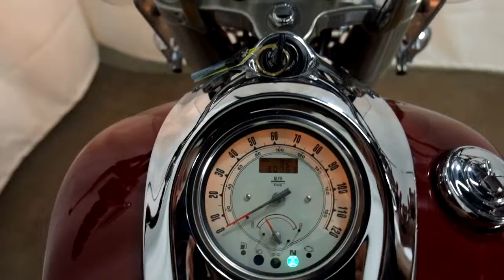OSN0329 2001 Yamaha Road Star – used motorcycles for sale– Eden Prairie, MN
For more pictures of this motorcycle or to view our massive selection of pre-owned bikes, please visit us